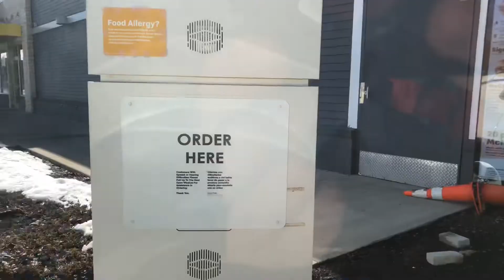sHoPPiNG SprEE w/ McNugget Dan